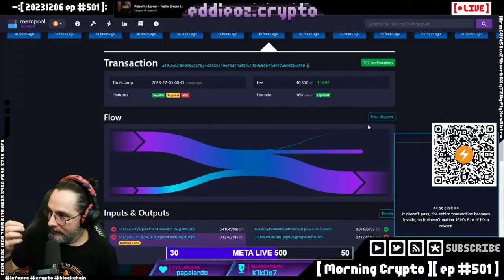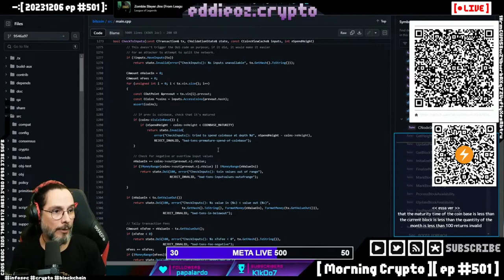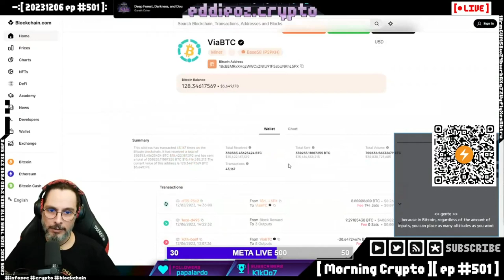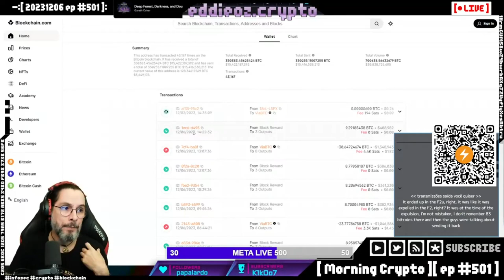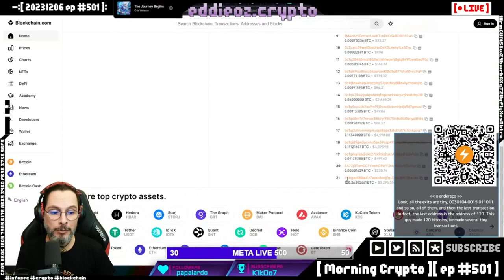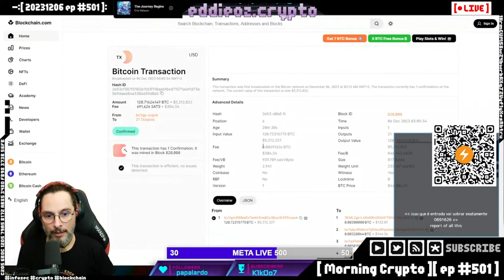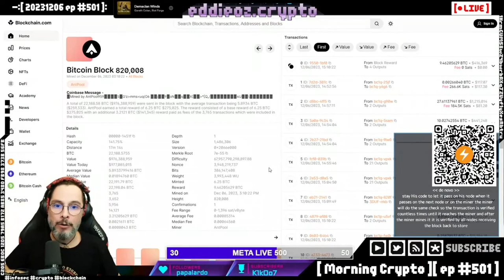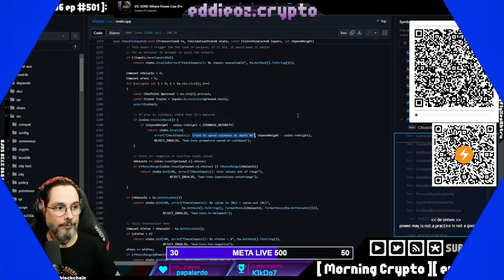Entenda a Nova Proposta da Ocean Pool para Recompensas de Mineração Bitcoin [ Parte 2 ]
Neste vídeo do Morning Crypto, mergulhamos nas complexidades do protocolo Stratum V2 implementado pela Ocean Pool e como ele altera a distribuição de recompensas de mineração no Bitcoin. Exploramos as diferenças entre os protocolos Stratum V1 e V2, e como a Ocean Pool oferece uma abordagem inovadora para aumentar a resiliência e transparência da rede.

**Principais Tópicos:**
- Funcionamento das transações de Coinbase nas pools tradicionais de mineração.
- A proposta da Ocean Pool com o protocolo Stratum V2 e suas vantagens.
- Diferenças entre Stratum V1 e V2 na distribuição de recompensas.
- Verificação e maturação das transações de Coinbase.
- Como a Ocean Pool melhora a transparência e resistência à censura na rede Bitcoin.
- Importância de configurar corretamente as transações para evitar taxas excessivas.

**Participe da Discussão:**
Tem dúvidas sobre como funciona a mineração de Bitcoin e as transações de Coinbase? Deixe suas perguntas nos comentários! Queremos saber sua opinião sobre essa nova abordagem da Ocean Pool e como ela pode impactar a rede.